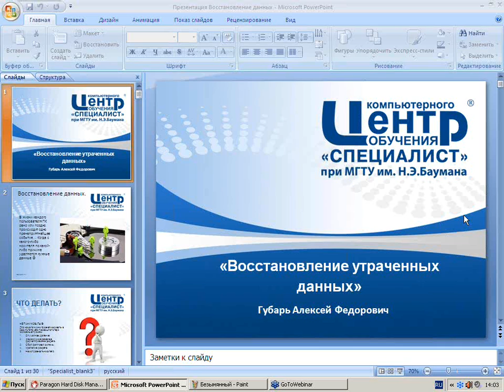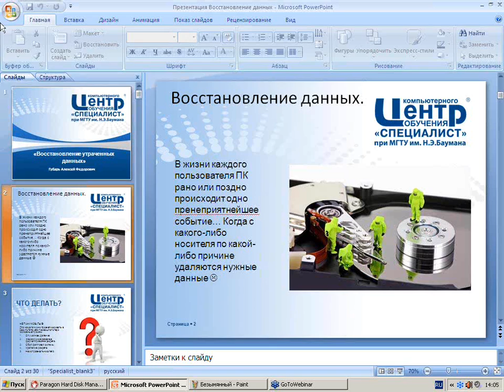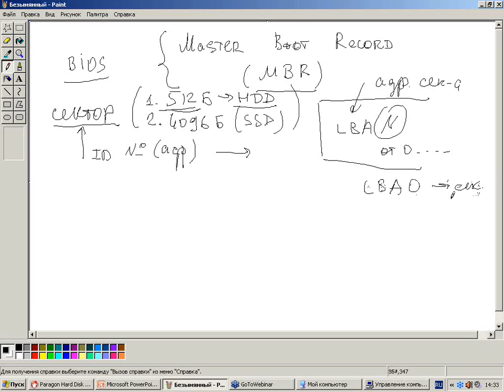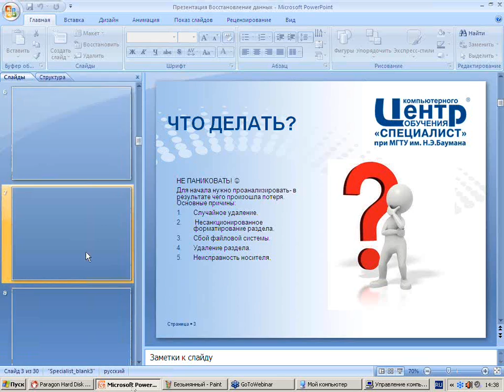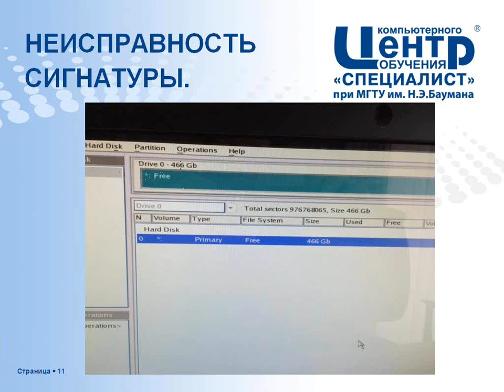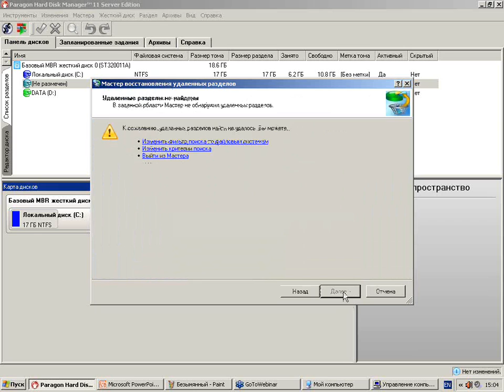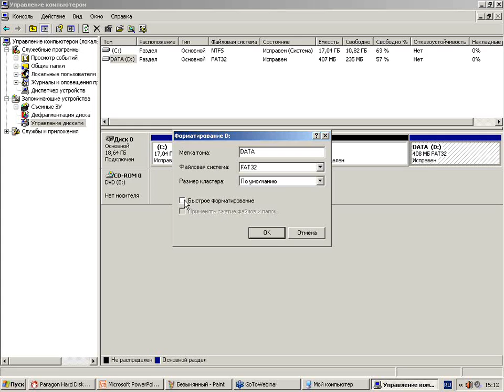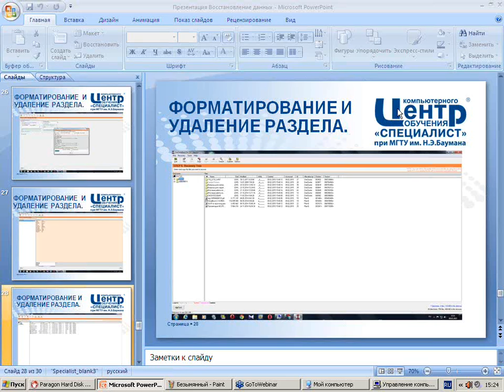Восстановление утраченных данных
Мы научим Вас успешно восстанавливать утраченную информацию с различных типов носителей – магнитных жёстких дисков, SSD-дисков, FLASH-накопителей, карт электронных типов памяти. Вы получите системные знания о физической структуре носителей, их отличиях и методах обслуживания. Вы ознакомитесь с основами файловых систем — NTFS и различных модификаций FAT. В ходе занятий Вы овладеете разнообразным программным обеспечением, предназначенным для восстановления данных. В процессе занятий выполняются лабораторные работы, в ходе которых Вы научитесь эффективно восстанавливать утраченные данные различными программными методами.

Ознакомиться с курсами по данному направлению Вы сможете по ссылке -